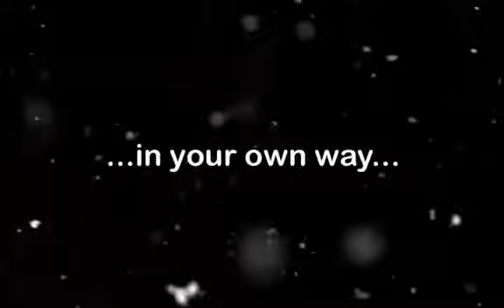Meditation Music - Happy Holidays - Circle the Globe in Love & Light